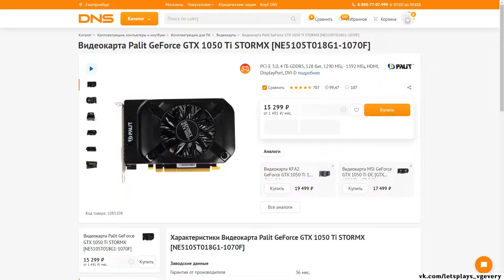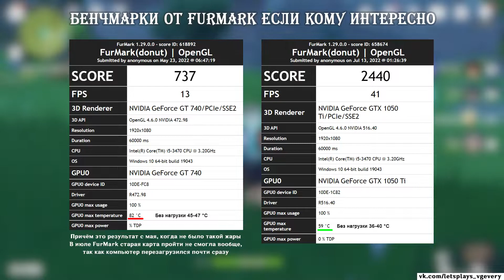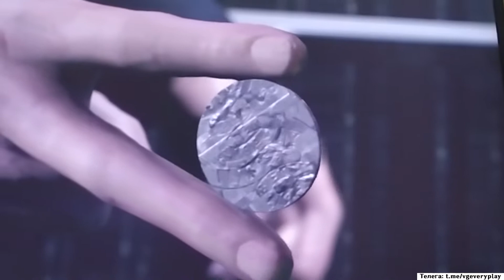💬 Простой подкаст - Про видеокарту 🖥️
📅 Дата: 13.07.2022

Долгое время я хотела поменять видеокарту на что-то более нормальное. И вроде бы у меня это получилось. Или нет?

🕗 Таймлайн:
00:00 - Интро
00:10 - Про жару
01:10 - Про видеокарту
03:00 - Про бенчмарки
06:03 - Про жёсткий диск
10:02 - Про хорошее
11:00 - Про планы на игру